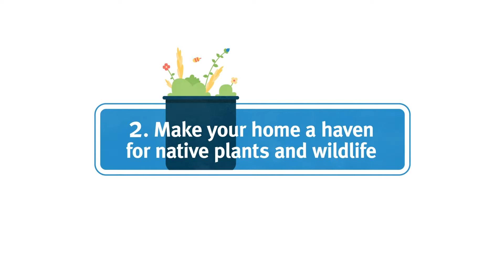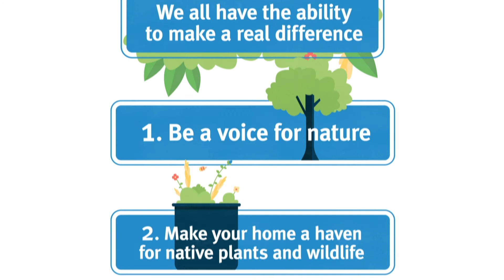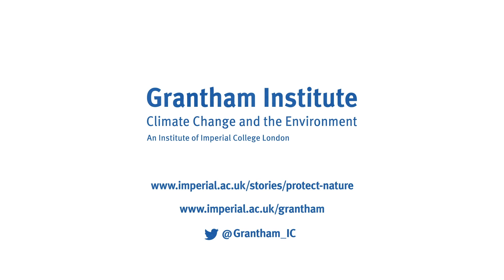9 things you can do to protect the natural world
Nature is vital to our existence, what can we do to protect?

It provides the air we breathe, the water we drink and the food we eat as well as other essential resources we need to survive. Nature protects us. But what can we do to protect nature?

In order to identify some of the achievable things we can all do as individuals, we reached out to scientists and experts at Imperial College London and beyond. We asked them what all of us can do to protect the natural world, and here are the nine key things they told us.